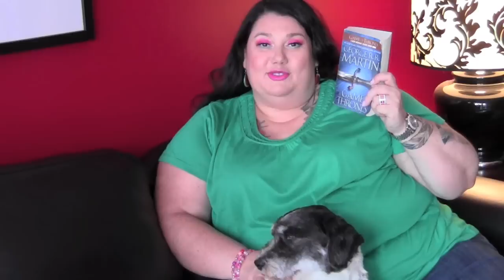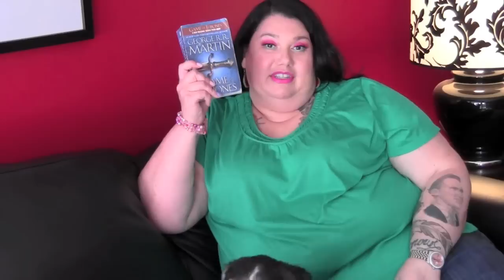Game of Thrones book review (Candy Reads segment)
Check out me and my dog's view on the first book in this popular series, which is now a HBO series, Game of Thrones.